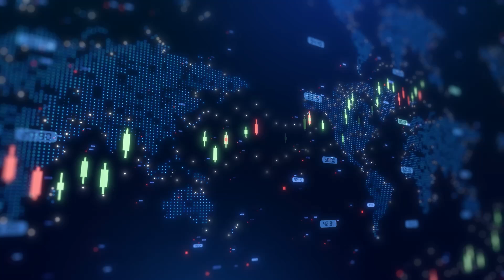Pantheon Resources provides update on MEGREZ-1 flow testing results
Pantheon Resources Chairman David Hobbs and CEO Max Easley joined Steve Darling from Proactive to share preliminary flow test results from the Megrez-1 well in Alaska. The well is part of a six-interval testing program, and the first interval tested, the Topset 1 (TS1) reservoir, was fracture stimulated across 290 feet between 7,165 and 7,453 feet measured depth (MD).

The well produced sustained strong liquid rates for 12 days, exceeding 1,000 barrels per day by the end of the flow-back period. However, no appreciable hydrocarbons were recovered during this initial test. Despite this, Easley noted the data reveals the TS1 reservoir is oil bearing but likely located within a transition zone that contains limited to no mobile oil or gas.

Importantly, the technical data gathered from this interval has boosted the company's confidence in the five remaining, shallower intervals still to be tested. These higher zones are believed to hold greater potential for mobile hydrocarbons and increased productivity.

TS1 will now be abandoned, and preparations are underway to begin testing the Lower Prince Creek interval. High-pressure pumping equipment is currently being mobilized to the Megrez pad.
While the initial result may seem underwhelming at first glance, Pantheon emphasized that it strengthens their geological model and supports the likelihood of commercial success in the intervals yet to be tested.